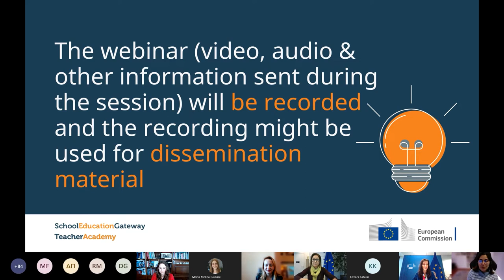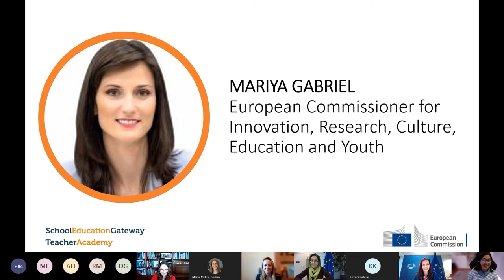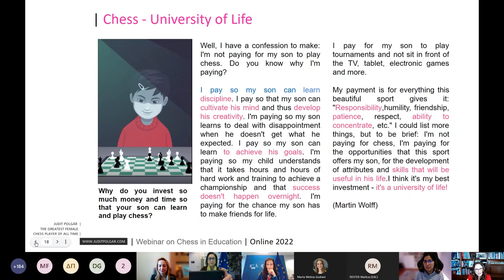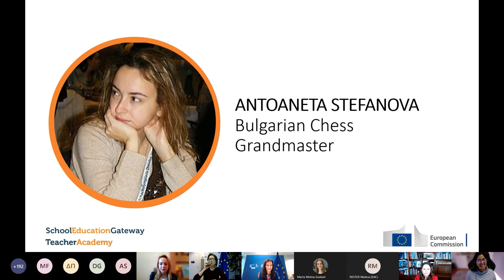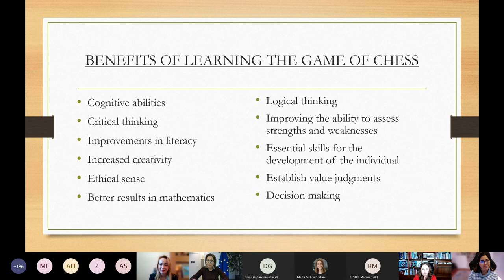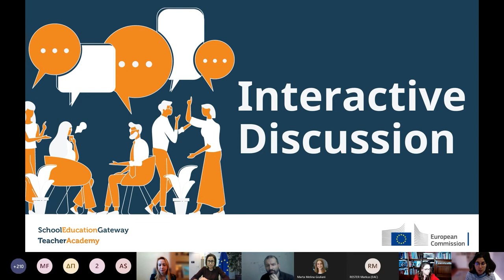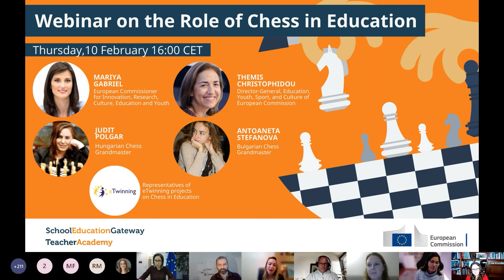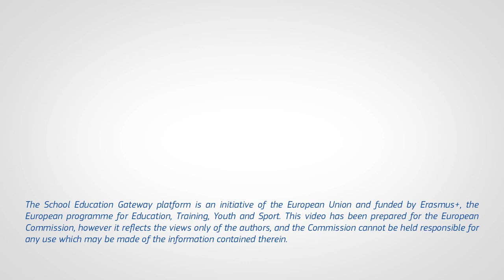The Role of Chess in Education - Webinar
This webinar focuses on the contribution of chess in education. What is the importance of strategic thinking in the learning processes? How can initiatives like chess could help develop the capacity to set a goal, reflect and act responsibly to effect change? The ability to think strategically is critical in many levels and it should start in early life stages. Promoting this kind of thinking teachers will be supporting a generation to be capable of being culture constructors and transformers.

Speaker panel
Mariya Gabriel - European Commissioner for Innovation, Research, Culture, Education and Youth
Themis Christophidou - Director-General, Education, Youth, Sport, and Culture of European Commission
Judit Polgar - Hungarian Chess Grandmaster
Antoaneta Stefanova - Bulgarian Chess Grandmaster
Representatives of eTwinning projects on Chess in Education